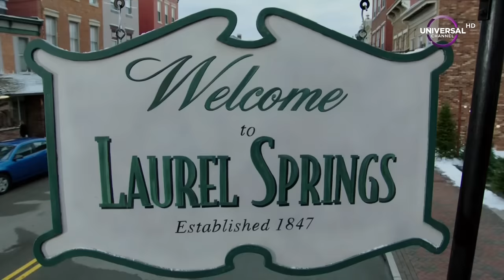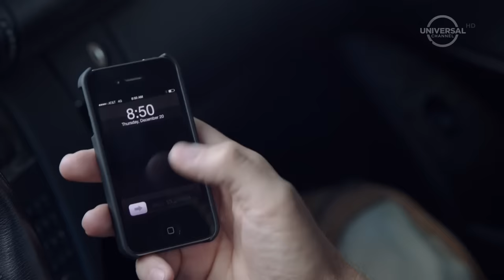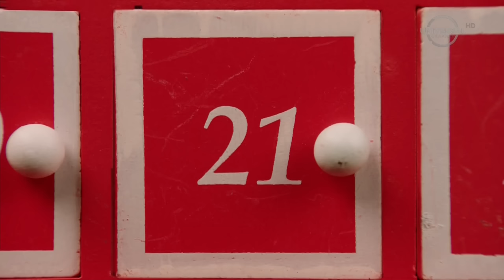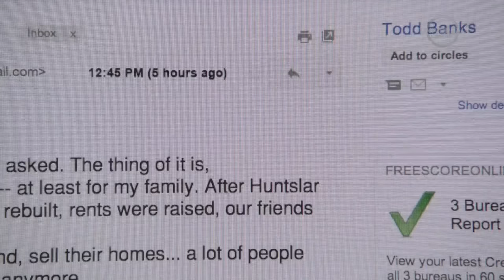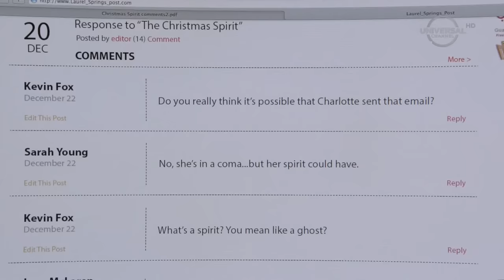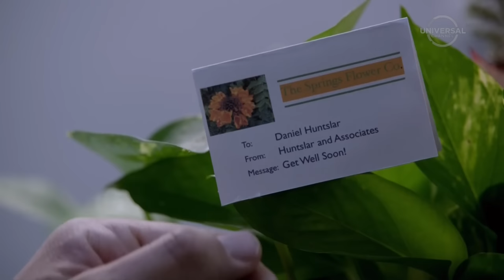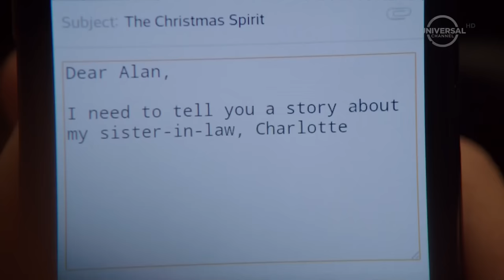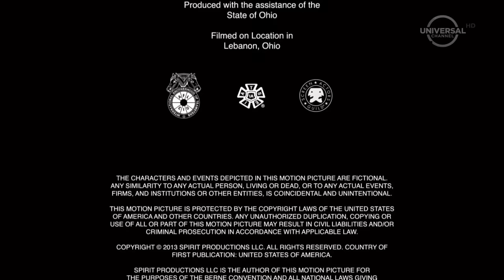Świąteczny Duch (2013) - Cały Film Lektor PL HD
Zostaw subskrypcję na kanale i bądź na bieżąco ze wszystkimi nowościami.